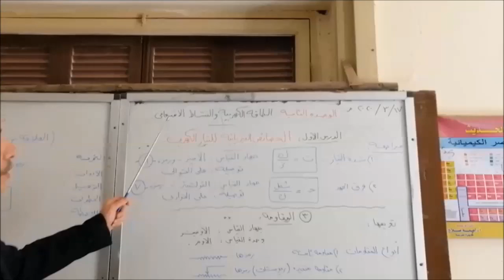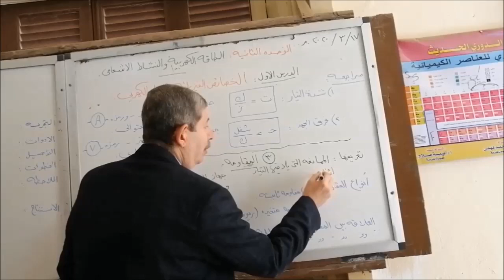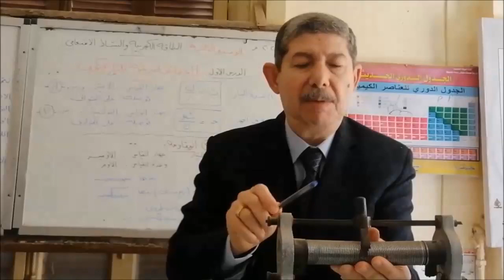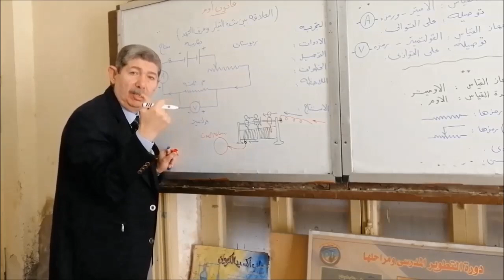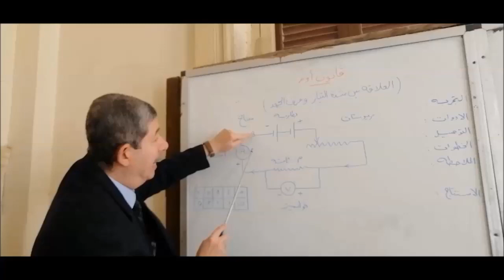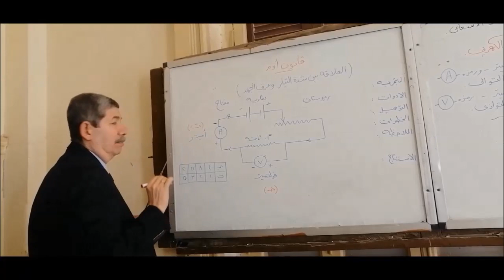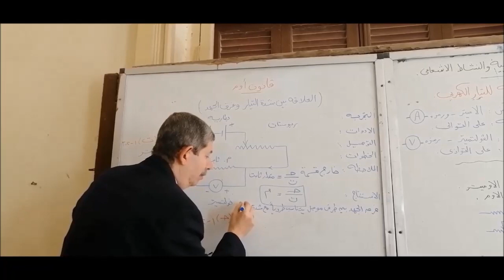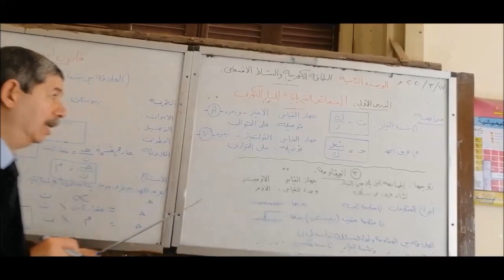قانون اوم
الصف الثالث لاعدادي